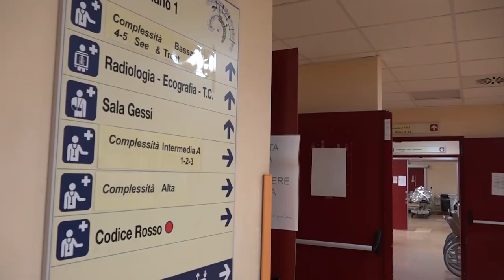Caldo record, attenzione ai colpi di calore: i consigli della Asl